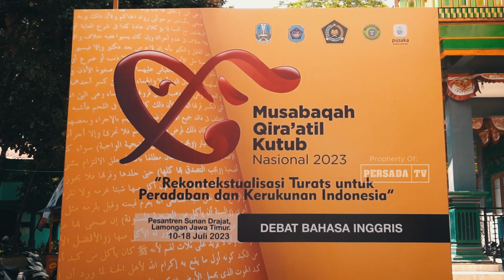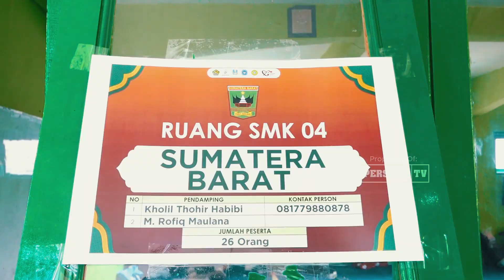H-1 Persiapan MQKN 2023 I Pondok Pesantren Sunan Drajat